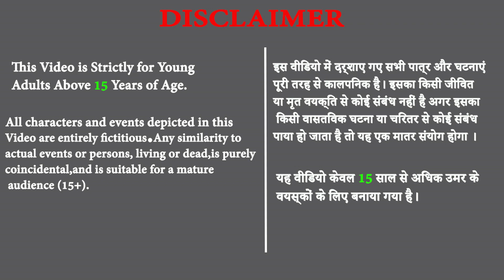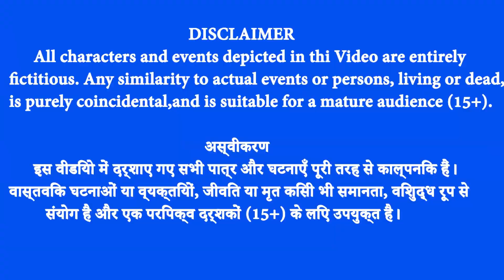पानी के नीचे मछली वाली चुड़ैल इच्छाधारी नागिन नागराज कहानी Fish Chudail nagin hindi kahaniya